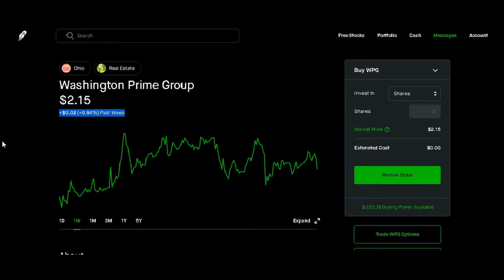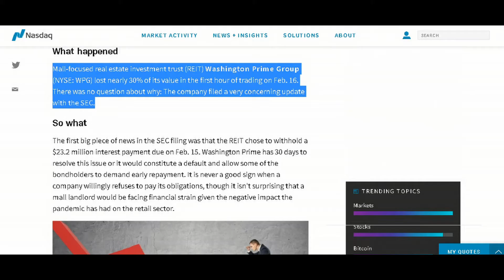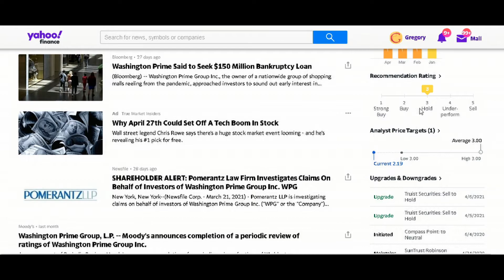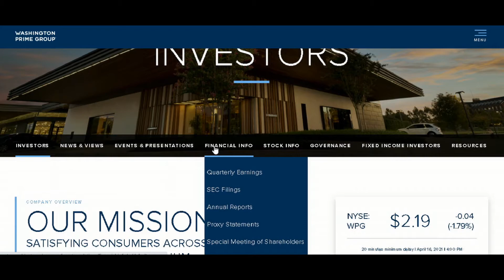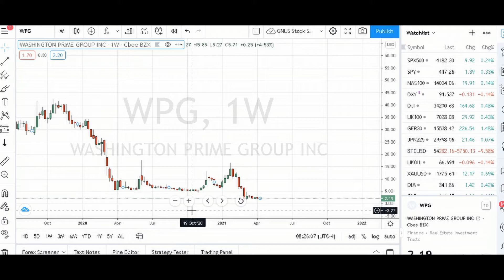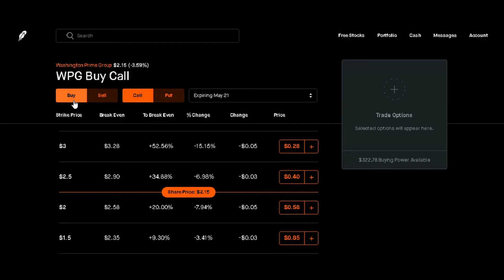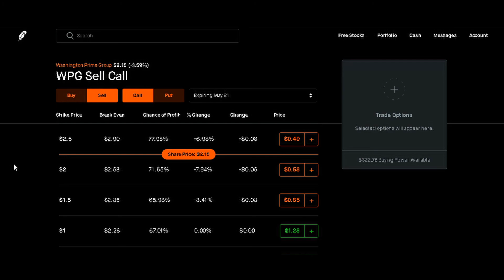The Pending Bankruptcy Of (WPG) Washington Prime Group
In this video we'll talk about the pending bankruptcy of (WPG) Washington Prime Group and what it could mean for investors.

PICK UP YOUR FREE STOCK SHARES HERE !

🔥🔥 Webull Will Hook You Up With Up to 2 FREE STOCKS